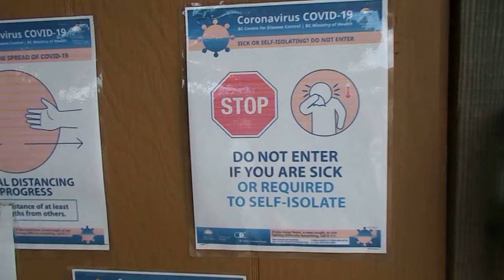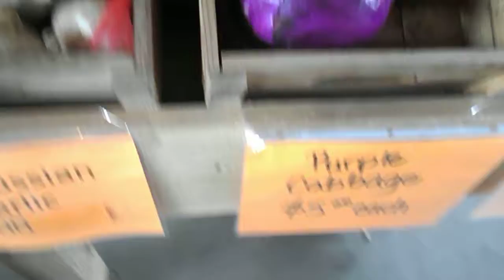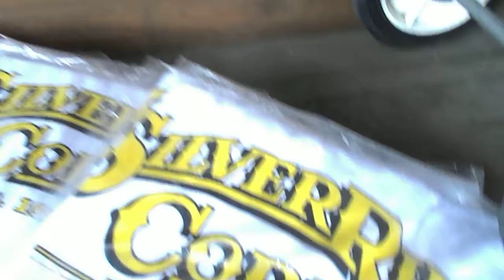Local Market at the Silver Rill farm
Local Market @ Silver Rill farm